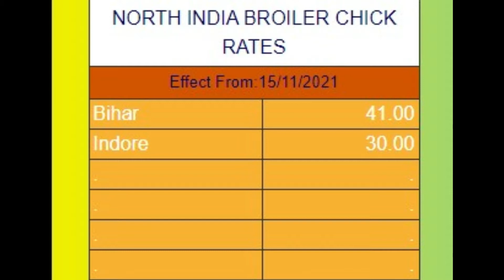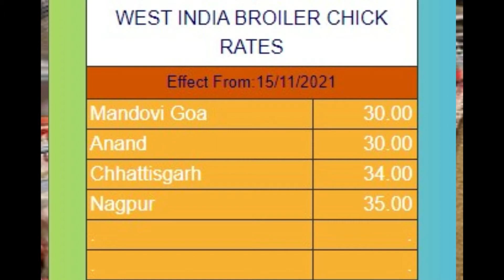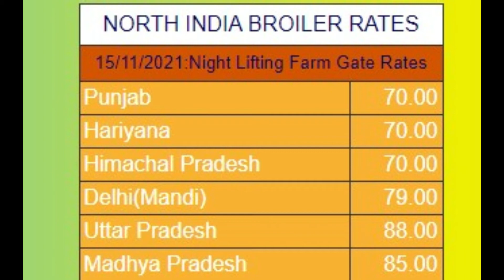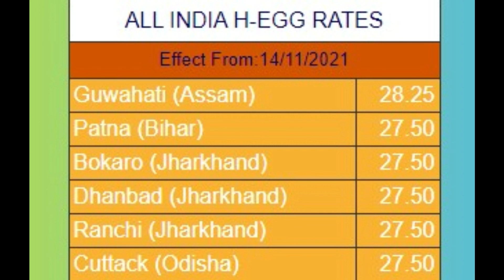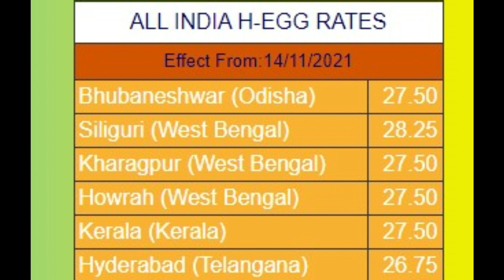16-11-2021 poultry rates | Daily Poultry Rates | Daily poultry rates in india| egg | broiler |chick